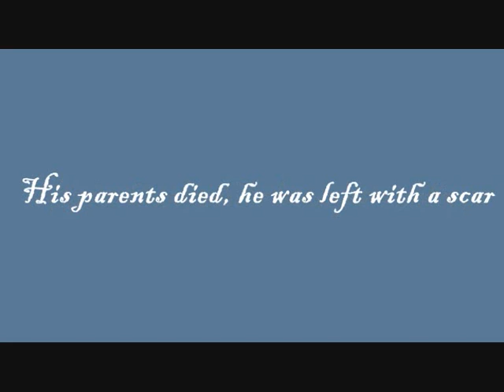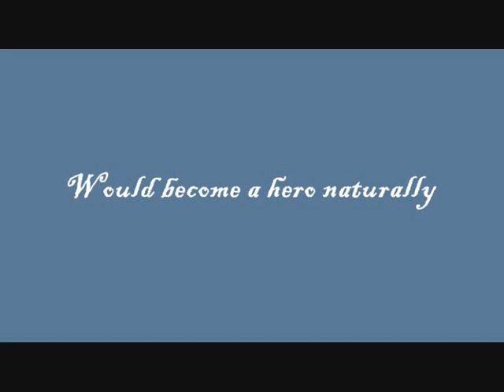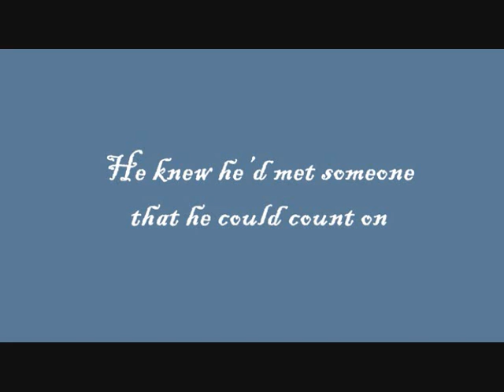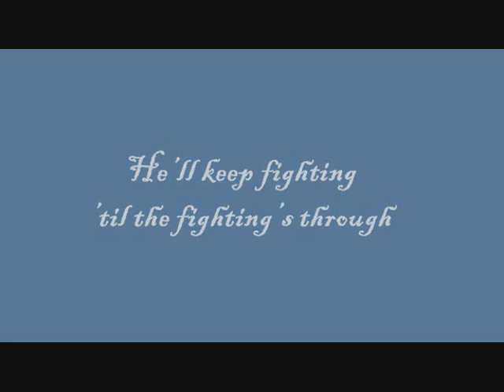The Boy Who Lived - Oliver Boyd and the Remembralls (Lyrics)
yay :D
another one ^^
after I heard this song a few times
Harry became one of my favorites x3

ohh...and there are a few mistakes in the Vid...
Maybe I'll re-do that one :)